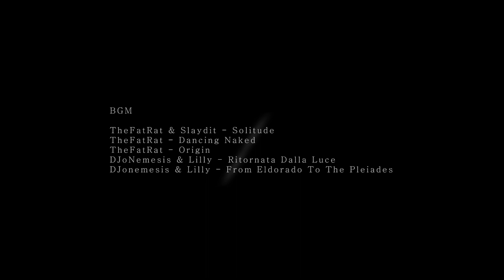Spraying Silver Metallic Paint Base / Clear - Car Painting